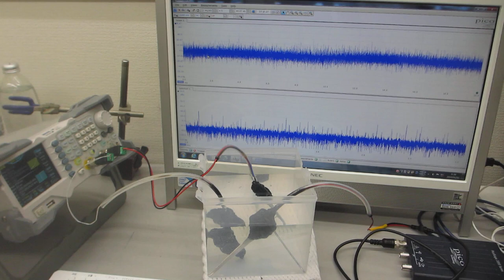２００ＭＨｚ以上の超音波伝搬制御実験（超音波システム研究所）